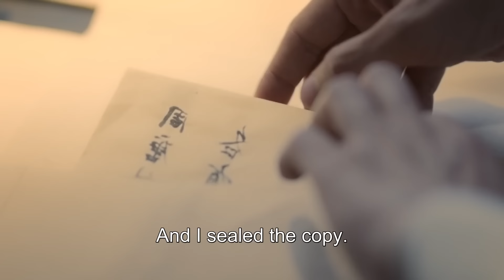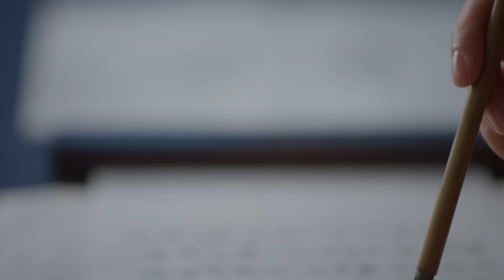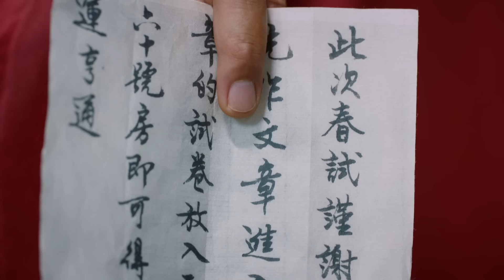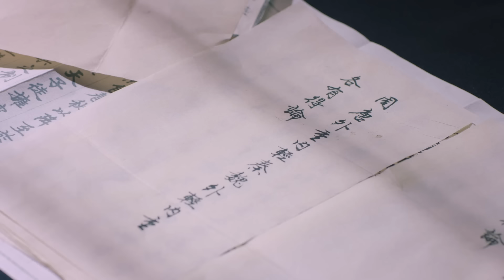【Multi-sub】EP06 One Glance is Forever | The Crown Prince Falls for A Revengeful Girl | HiDrama